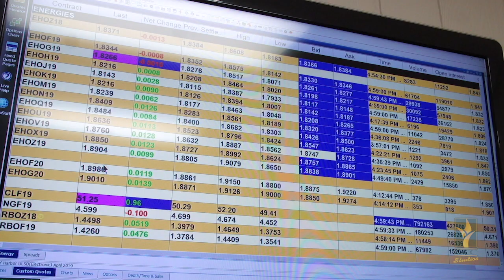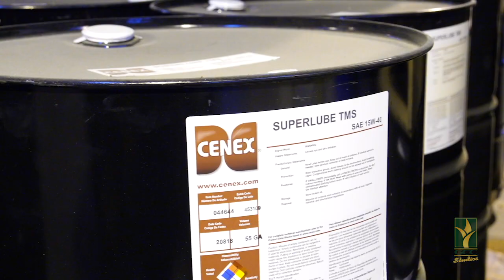GC Coop Petroleum Market Update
***The views and opinions expressed in this video do not necessarily represent the views and opinions of the Garden City Co-op, In or any of its subsidiaries.***

VP of petroleum Lakin Dreiling gives an update on what the markets are doing and his forecast for the coming year. Brent McMillan addresses the need to get your vehicles and farm equipment ready for winter and Matt Crase let's you know about the Gift Cards for Gallons promotion through Cenex going on now.